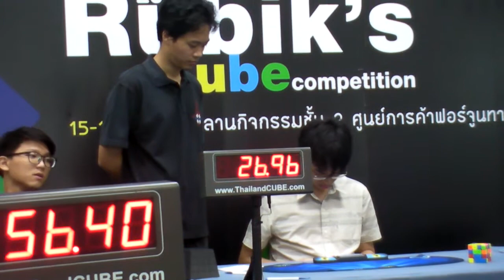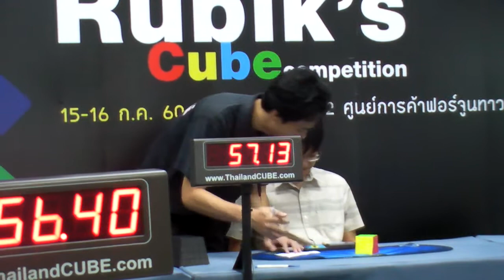5x5 Official Single 57.13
Cube : Miles Qiyi Wushuang M